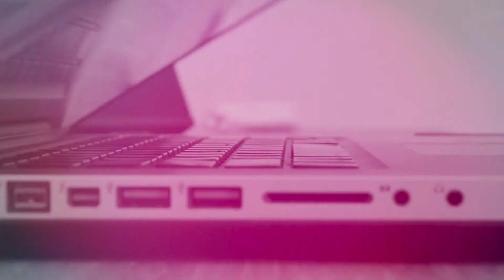The AmWritingFantasy Podcast: Episode 46 – eBook Formatting Essentials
How seriously do you take formatting your ebook? Tune in to why you should care (a lot) and some tips to make sure your ebook shines no matter what platform readers find you on.

SUPPORT THE AM WRITING FANTASY PODCAST! Please tell a fellow author about the show and visit us at Apple podcast and leave a rating and review. For as little as a dollar a month, you’ll get awesome rewards and keep the Am Writing Fantasy podcast going.